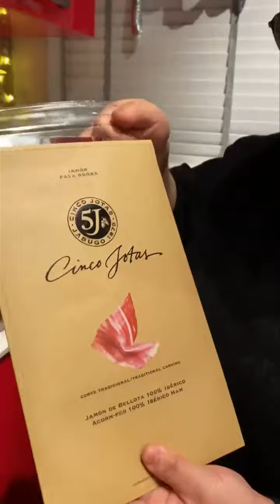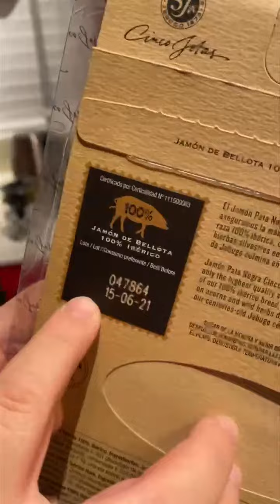西班牙100%純種黑毛豬後腿火腿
西班牙100%純種黑毛豬後腿火腿（橡果飼養）傳統手切
✨經西班牙🇪🇸認證100%純種黑毛猪✨
✨Certificado por Certicalidad No. 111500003✨

💯%純種黑毛猪主要食用橡果作糧食👍在天然長肉過程中，這種脂肪是不飽和的可以提供改善心律的重要維他命B和脂肪酸。火腿中出現的小白點是品質的標誌，他們證明了火腿中的鹽含量低👍保證火腿是經過緩慢醃製的。

後腿是火腿中最吸引人的部份，也是最容易切的部位。切片顏色是誘人的暗紅色，因為那個部位存在大量肌肉滲透物，這個部位亦是火腿中最香、最鮮嫩多汁及容易咀嚼